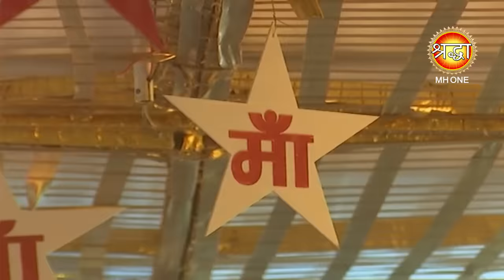Lakhwinder Wadali || Bhajan || Shardiya Navratri 2021 || Maa Vaishno Devi Darbar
Lakhwinder Wadali || Bhajan || Shardiya Navratri 2021 || Maa Vaishno Devi Darbar || Evening Aarti Bhajan (12/10/2021)